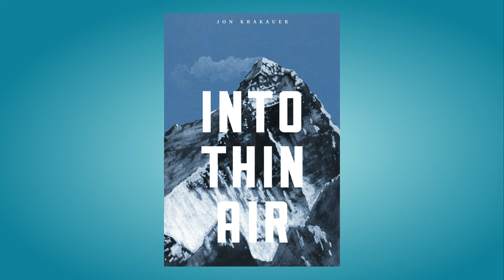The Exploration of Everything # 3 Michael Groom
Over the past 40 plus years Micheal Groom has dedicated his life to Mountaineering. In this time he has ventured to some of the most remote areas on the planet and been involved in countless extraordinary adventures. He was the first Australian to climb the 6 highest peaks in the world without using supplemental oxygen. Remarkably, he climbed 5 of these 6 peaks after losing the front third of each of his feet to frostbite. In 1996 there was an infamous disaster on Mt Everest, claiming the lives of 8 mountaineers. This climbing tragedy has been immortalised in novels such as ‘Into thin Air’ by Jon Krakauer and movies including ‘Everest’ starring Jake Gyllenhaal. Mike was on this ill-fated expedition and was the only guide to make it off the mountain alive. He has also been awarded an Order of Australia by the Prime Minister for his outstanding achievements in and contribution to mountaineering. These are only a handful of the astonishing moments that have contributed to a truly remarkable life. It just so happens that Mike is an absolute gentleman and an inspirational human being as well. I hope everyone enjoys listening to Mike’s stories as much as I did. Enjoy!